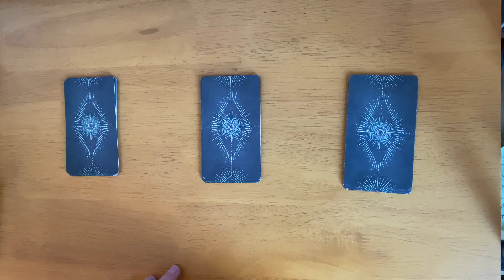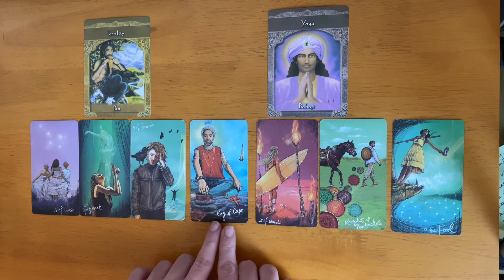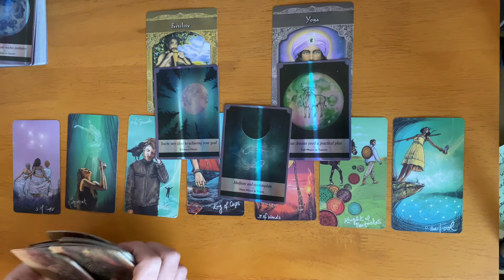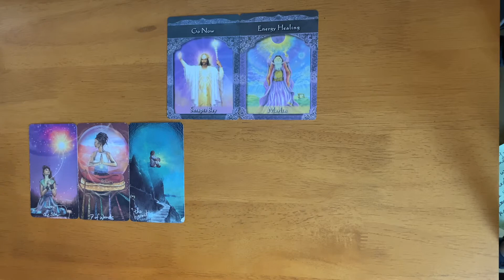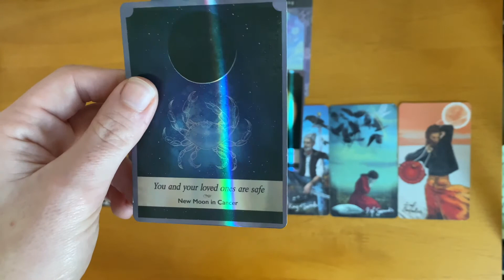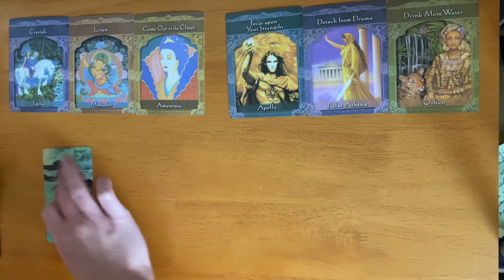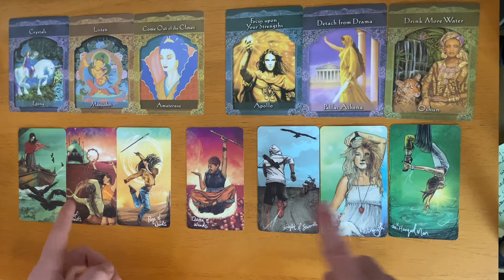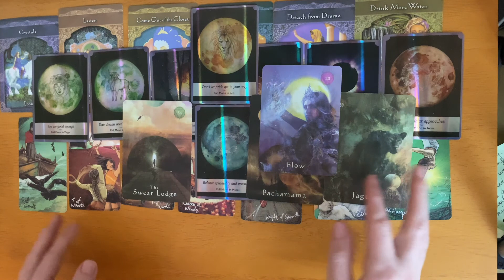Chakra Balancing Reading 🦋 PICK A CARD 🦋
Today I'm taking a look at your Seven Chakras to see what's been going on with you energetically and offer up some advice to find balance in your situation.

💖  Socials:  * Watch Out For Scammers On TikTok! *
      👉  @spiritualistik (Mostly on TikTok but also have IG & Facebook!)

Love,
Colleen

GROUP 1:  00:53
GROUP 2:  16:38
GROUP 3:   31:21